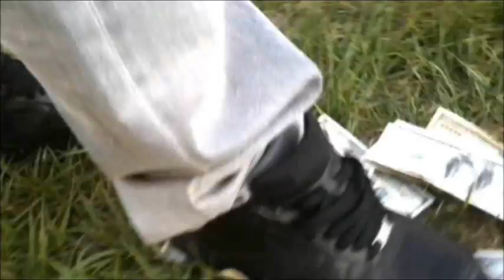SAINT: Anthem OFFICIAL VIDEO